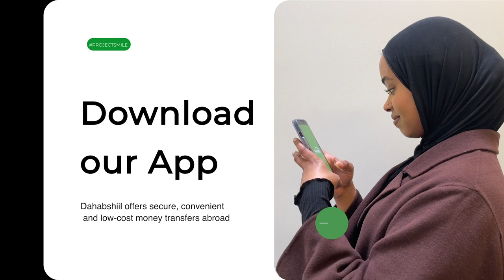Madaxweynaha Hirshabeelle oo ka hadlay khasaaraha ka dhashay qarixii ka dhacay Jowhar.